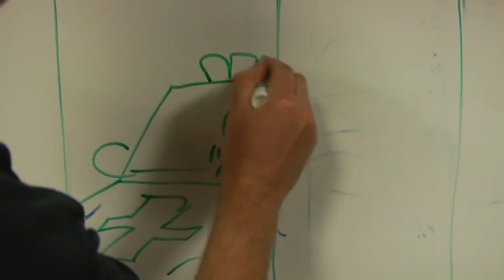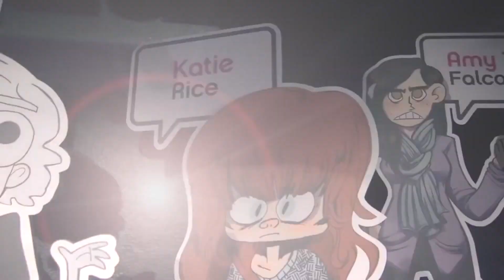Welcome To Penny Arcade!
Penny Arcade started as a webcomic created by Jerry Holkins and Mike Krahulik, two best friends who share a love for comics and videos games.  Come and watch their amazing story and all the weird perks that come their success

Strip Search is a game show where Jerry and Mike search for the next big webcomic creator. It's no hold bars for artists trying to become the next best thing.